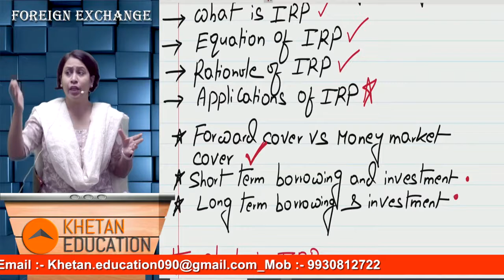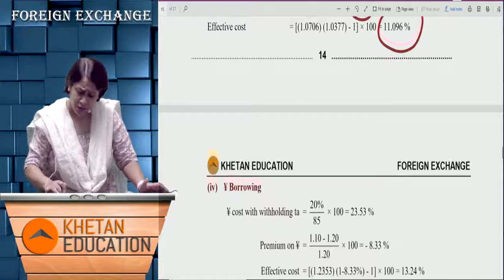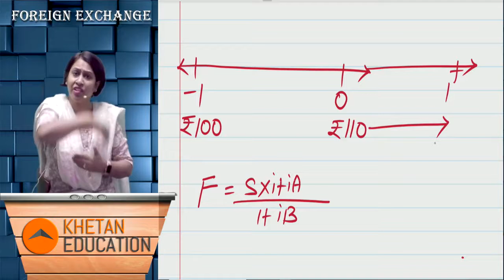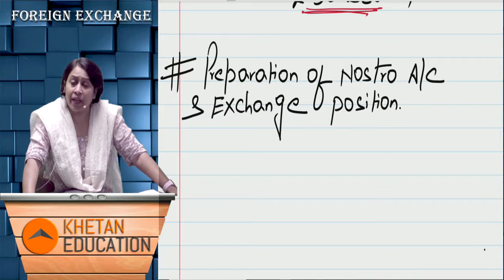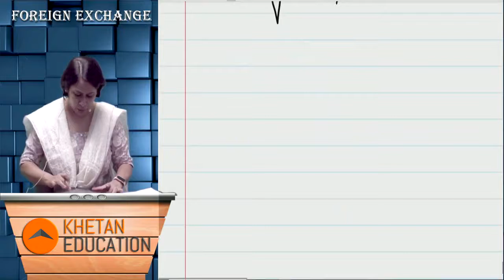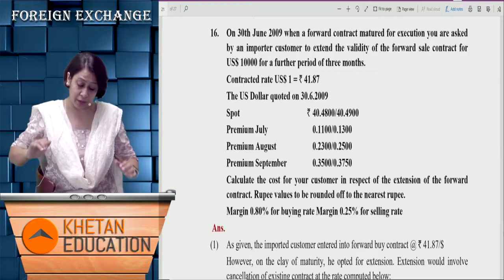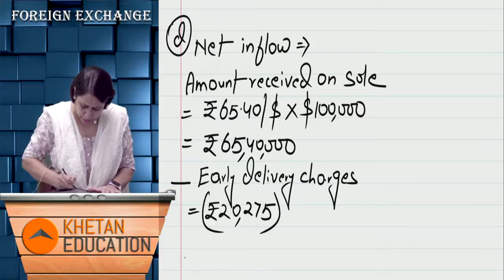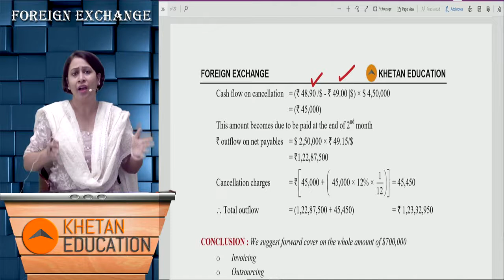CA Final SFM | SFM Express | Forex II | CFA Archana Khetan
CA Final SFM | SFM Express | Forex II
Visit our portal, Zeroinfy.in to buy complete video lectures of  CFA Archana Khetan. Best Price Guaranteed.

Or students can just search  CFA Archana Khetan on our website.